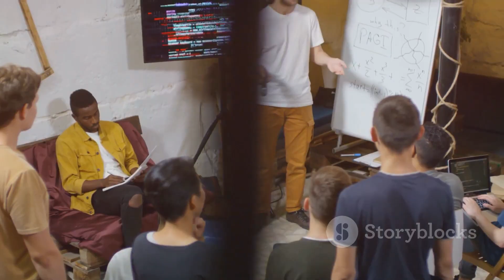How to Make Friends as an Introvert 😊🗨️🤝🌱💬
Published today on September 5 2024 since on September 4 2024.

Introduction: Explore how introverts can connect with others and build meaningful friendships. 🌟

Climax: Learn key strategies to overcome social challenges and make genuine connections. 🚀

Ending: Discover the joys of forming friendships and how they enrich your life. 💖

Scope: Covers various methods for introverts to engage socially and find common ground. 📚

Limitations: Understand the challenges introverts may face and how to address them. ⚠️

Captions: Detailed captions highlight the main points and tips discussed in the video. 📝

Strategies: Practical tips for introverts to start conversations and build friendships. 💬

Trending Goals: Align your social goals with current trends to enhance connection opportunities. 📈

Consistent Advantages: Regular social interactions lead to stronger and more fulfilling relationships. 👍

Inconsistent Disadvantages: Occasional social setbacks can be part of the journey. 🤷‍♂️

Key Tools to Learn: Essential techniques and tools for successful social interactions. 🔧

Social Media Campaign: Announcing a new campaign to help introverts build friendships online. 🌐

Why This Matters: Making friends enhances mental health and personal growth. 🌱

Hypothetical Values: Explore scenarios and examples of successful social interactions. 🧠

Consistency of Testament: Reflects real-life experiences and proven strategies. 📖

Legacy of This Video: Aims to create a lasting impact on how introverts approach socializing. 🌟

Quotes: Inspirational quotes about friendship and connection featured in the video. 🗣️